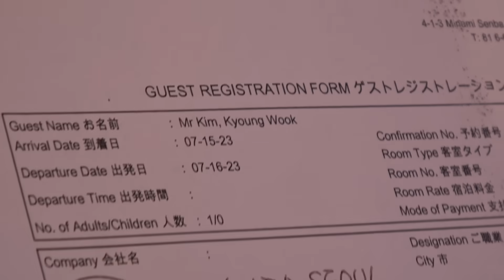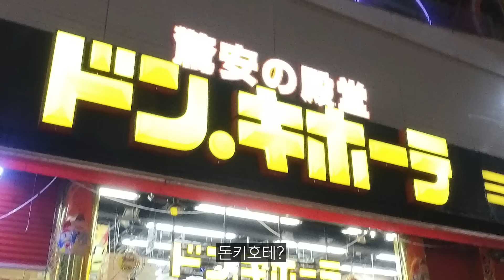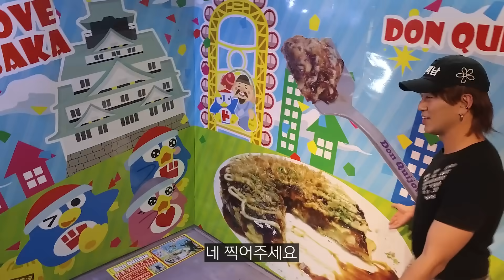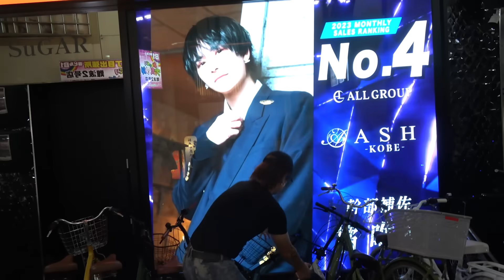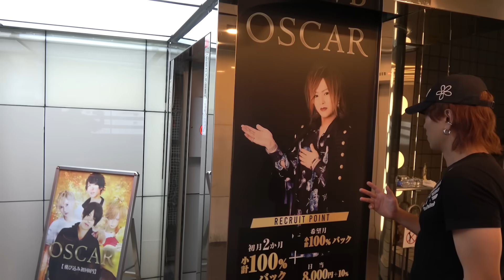오사카에서 최고의 하루!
*본 영상은 [메리어트 본보이 더 베스트 신한카드]의 광고를 포함하고 있습니다.

1) 카드 이용하고 최대 2박 호캉스 숙박권 GET (~23.09.30)
2) 메리어트 본보이 신한카드 프로모션 혜택 모음(~23.11.14)

[메리어트 본보이 더 베스트 신한카드 혜택]
1. 전세계 메리어트 참여 호텔 1박 무료숙박권 제공(연1회)
 - 연회비 납부 후 연회비 청구주기 내 100만원 사용 시 제공
2. 메리어트 본보이 포인트 적립
 (특별적립1) 전세계 메리어트 참여 호텔 이용금액 1천원당 5 메리어트 포인트 제공
 (특별적립2) 해외/항공/택시/카페 이용금액 1천원당 3 메리어트 포인트 제공
 (기본적립) 특별적립 외 국내 모든 가맹점 이용금액 1천원당 1메리어트 포인트 제공
3. 메리어트 본보이 보너스 포인트 제공
 - 연회비 주기 내 1천만원 이상 이용시 5천 포인트 적립
- 연회비 주기 내 2천만원 이상 이용시 1만 포인트 적립
4. 메리어트 본보이 엘리트 멤버십 제공
 - 골드 엘리트 등급(기본)
 - 플래티늄 엘리드 등급(연회비 주기 내 6천만원 이상 이용시)
5. 메리어트 본보이 엘리트 숙박크레딧 10개 제공(연 1회)
6. 국내 메리어트 참여 호텔 조식 5만원 할인 서비스(연2회)
7. 공항 라운지 무료(연4회)
*자세한 내용은 신한카드 홈페이지 및 약관을 통해 확인 바랍니다.

[유의사항]
- 전월 실적 및 이벤트 적용 기준 등은 신한카드 홈페이지 및 약관을 통해 확인 바랍니다
- 일본 메리어트 이벤트는 카드사 및 제휴사 사정에 의해 변경 또는 중단 될 수 있습니다.
- 메리어트 본보이™ 더 베스트 연회비: 국내 26만 4천원/해외겸용(VISA) 26만 7천원
- 계약 체결 전 상세사항은 금융상품설명서 및 약관을 확인하시기 바랍니다.
- 금융소비자는 금융소비자보호법 제19조 제1항에 따라 해당 금융상품 또는 서비스에 대하여 설명을 받을 권리가 있습니다.
※ 연체이자율은 "회원별, 이용상품별 약정금리+최대 연3%, 법정 최고금리(연20%)이내" 에서 적용됩니다.
단,연체 발생 시점에 약정금리가 없는 경우 약정금리는 아래와 같이 적용함
· 일시불 거래 연체 시 : 거래 발생 시점의 최소기간(2개월) 유이자 할부 금리
· 무이자 할부 거래 연체 시 : 거래 발생 시점의 동일한 할부 계약기간의 유이자 할부 금리
- 신용카드 발급이 부적정한 경우(개인신용평점 낮음,연체(단기 포함) 사유 발생 등), 카드 발급이 제한될 수 있습니다.
- 카드 이용대금과 이에 수반되는 모든 수수료는 고객님께서 지정하신 결제일에 상환하여야 합니다.
※ 개인신용평점 하락시 금융거래와 관련된 불이익이 발생할 수 있습니다.
※ 일정기간 신용카드 이용대금을 연체할 경우, 결제일이 도래하지 않은 모든 신용카드 이용대금을 변제할 의무가 발생할 수 있습니다.
※ 여신금융협회 심의필 제2023-C1h-09265호(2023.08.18~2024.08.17)